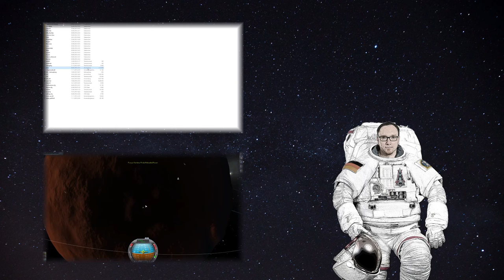Kerbal Modding Mittwoch - #38 Better Burntime [deutsch/german]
Die wöchentliche Serie rund um das Modding von Kerbal Space Program. Jeden Mittwoch zeige ich euch neue, spannende Mods mit denen ihr noch mehr aus Kerbal Space Program rausholen könnte.

Diese Woche: Better Burntime. Das Mod ersetzt euren Burntime Indikator neben dem NavBall und gibt euch bessere Informationen. Zusätzlich schaltet es bei Landungen und Rendezvous in eine erweiterte Übersicht und gibt euch detailliertere Informationen für euer Manöver.